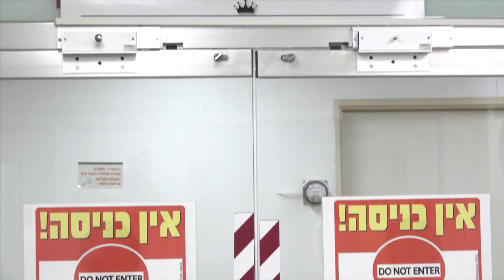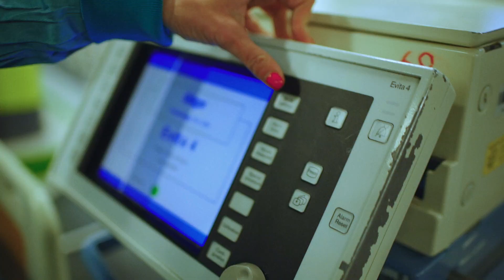Rambam's War Against COVID-19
Learn what Rambam Health Care Campus has been doing to fight the pandemic and find solutions for COVID-19 challenges.